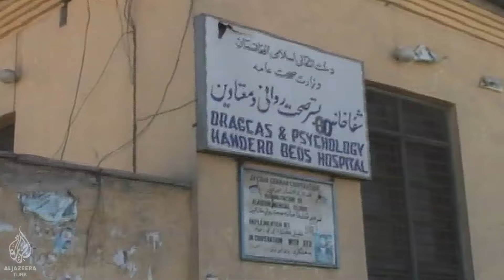Kabil'in Çıkmaz Sokakları - Al Jazeera Türk Belgesel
Afganistan'da yıllarca süren savaş ve çatışmalar sebebiyle bozulan ekonomik ve sosyal dengeler, hergün daha çok insanı uyuşturucu batağına sürüklüyor.

Erken yaşta uyuşturucuya başlayan Rıza ve Hüseyin kardeşlerin, bağımlılıktan kurtulmak için başvurabilecekleri tek yer Kabil Ruh ve Sinir Hastalıkları Hastanesi...